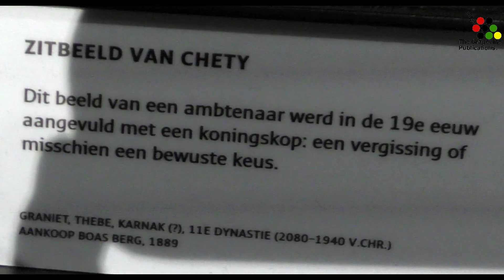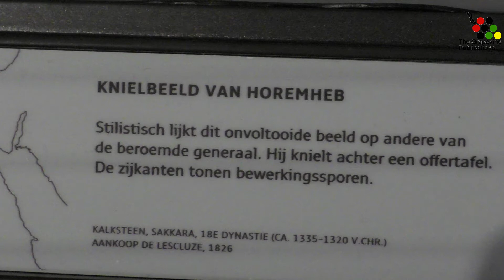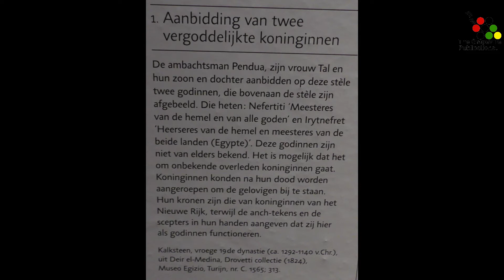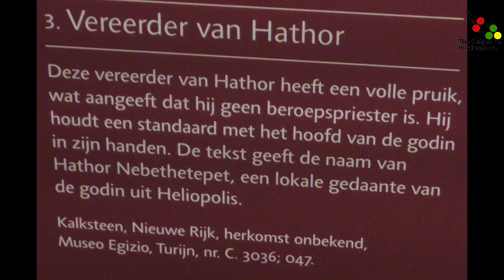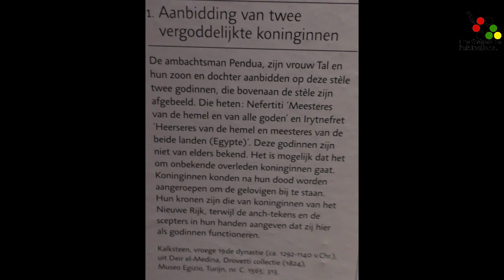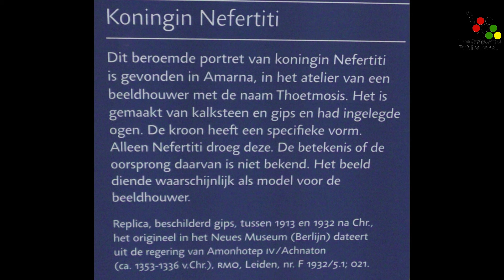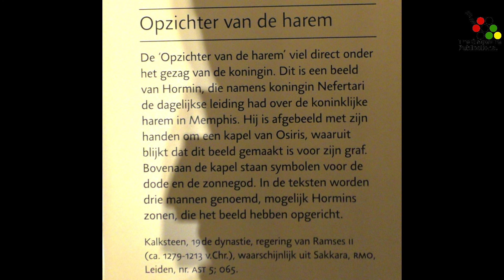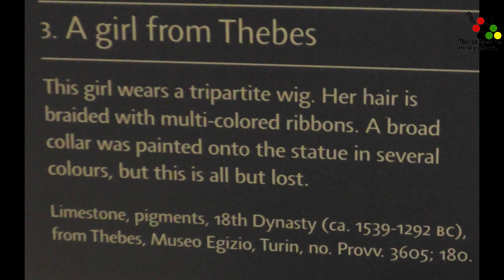Koninginnen van de Nijl (deel 3)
Een impressie van de tentoonstelling '''Koninginnen van de Nijl", die van 18 november 2016 t/m 17 april april 2017 te bewonderen was in het Rijksmuseum voor Oudheden te Leiden.